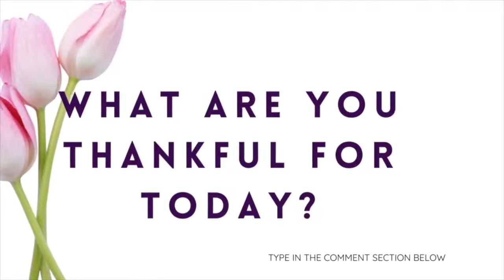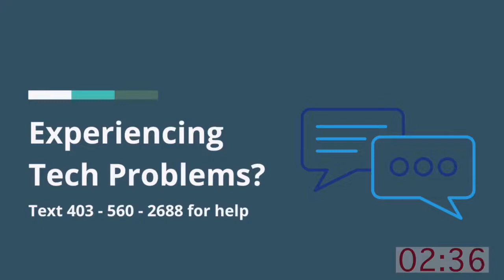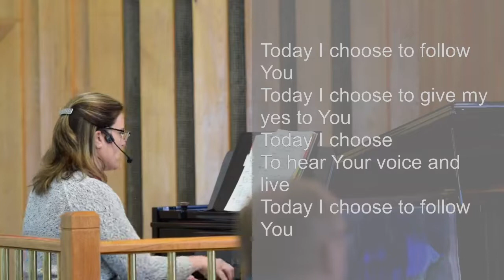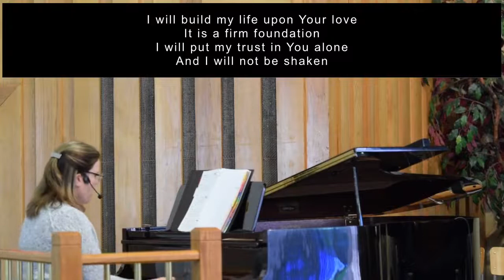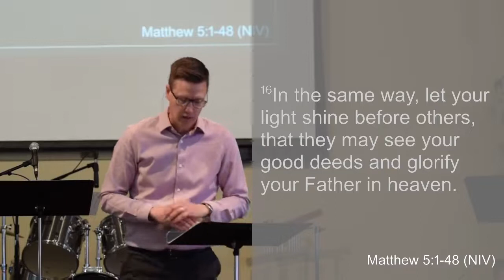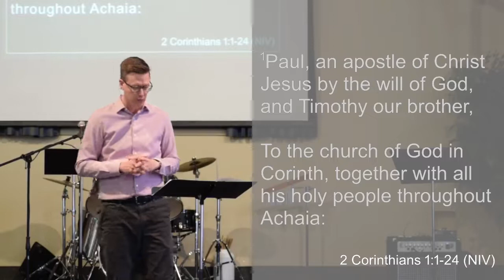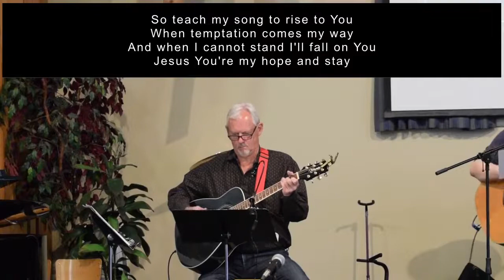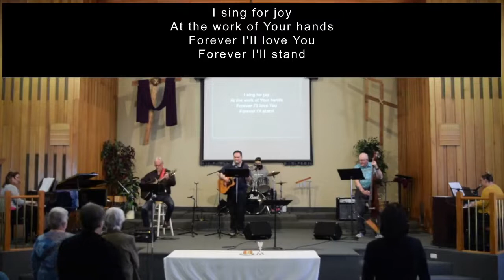"Mournful" - May 1, 2022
Worship Service - Matthew 5:4, 13-16

Worship Music:
~ Today
Song Title: Preformed by CHBC Worship Team

Mailed or dropped off (cash/check): 1212 1st St N.W. T2M 2S3